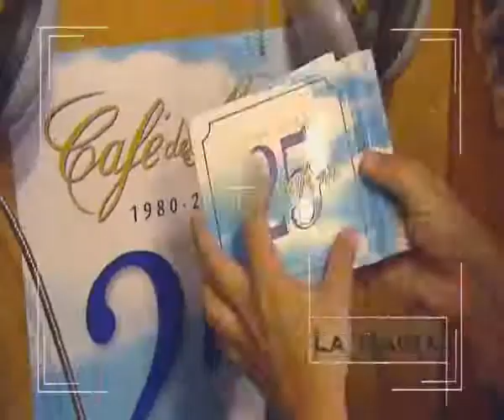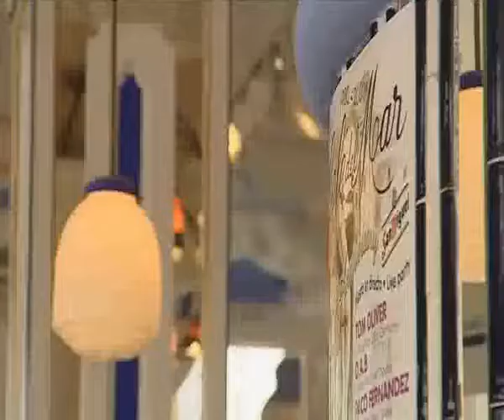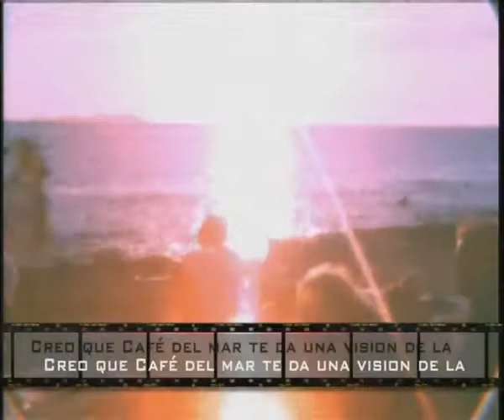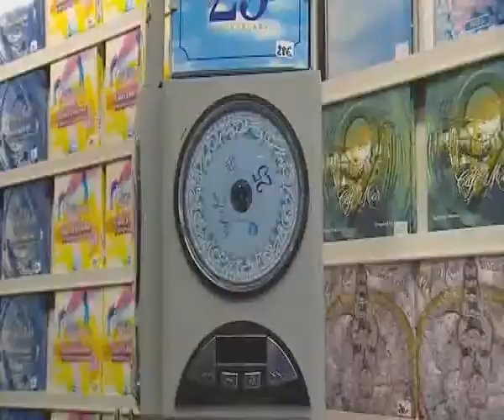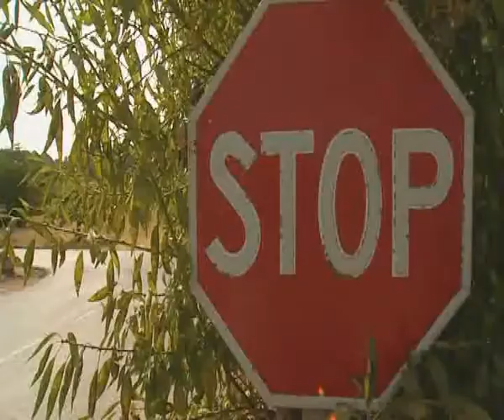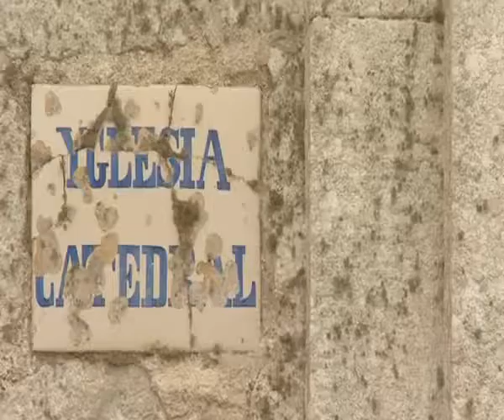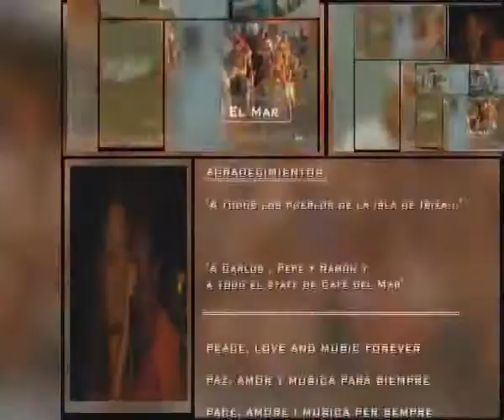Cafe del Mar así empezó la historia